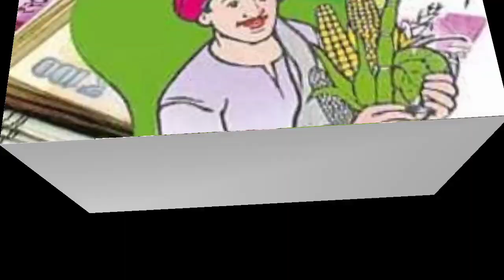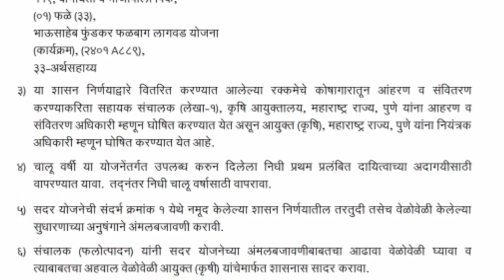फळबाग लागवड अनुदान 2023 | falbag anudan yojana | falbag lagwad yojana mahiti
नवीन अपडेट साठी आपल्या अधिकृत व्हॉट्सॲप ग्रुप, वेबसाईट व फेसबुक पेज ला जॉईन/फॉलो करा👇

WhatsApp Group's:-

📎 Check Now 📎

Hi friends in this video you will get information about falbag lagwad mahiti,
falbag lagwad yojana 2022 online form,
falbag yojana maharashtra,
falbag vima 2022,
falbag pik vima 2022,
falbag anudan yojana 2022,
falbag anudan yojana,
falbag lagwad yojana 2022,
bhausaheb fundkar falbag yojana 2022,
bhausaheb fundkar falbag yojana,
bhausaheb pundkar falbag yojana,
bhausaheb fundkar falbag yojana 2022 online apply,
bhausaheb fundkar falbag yojana 2023,
bhausaheb fundkar falbag lagwad yojana,
mishra falbag lagwad,
mahadbt falbag yojana,
फळबाग लागवड योजना २०२२,
फळबाग विमा योजना 2022,
फळबाग अनुदान,
फळबाग अनुदान 2022,
फळबाग लागवड कशी करावी,
फळबाग ठिबक सिंचन,
फळबाग पिक विमा,
भाऊसाहेब फुंडकर फळबाग लागवड योजना online अर्ज,
भाऊसाहेब फुंडकर फळबाग योजना 2023